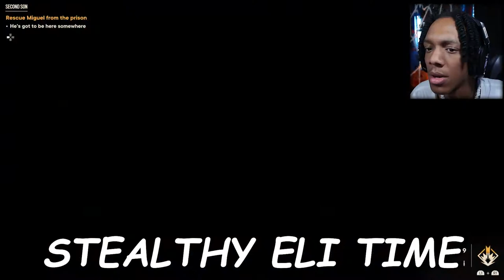CHAOS & EXPLOSIONS | Far Cry 6 - (PART 4)